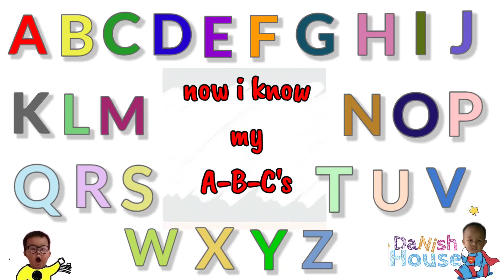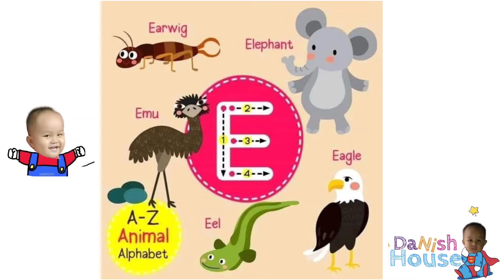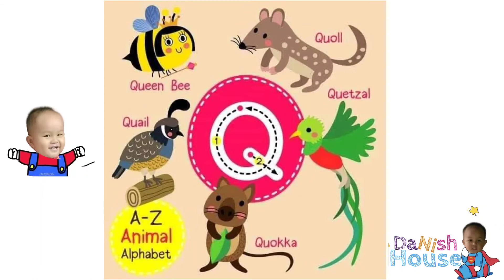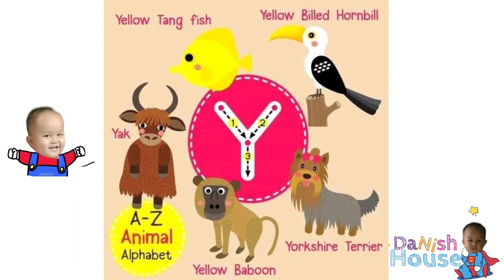ANIMAL ALPHABETH - BELAJAR MENGENAL HURUF BERSAMA DANISH